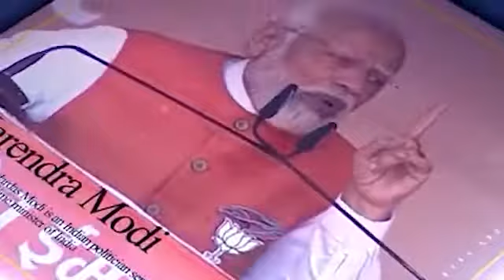અમદાવાદની પોસ્ટ ઓફિસમાં અપાઈ અનોખી વિદાય